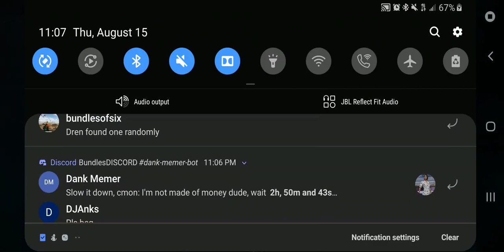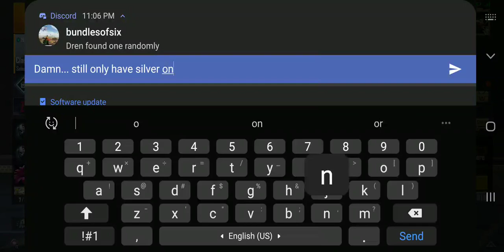🌟Gold Compass Location🌟 🧭PUBG MOBILE🧭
Thanks to BundlesYT I was able to make this video.